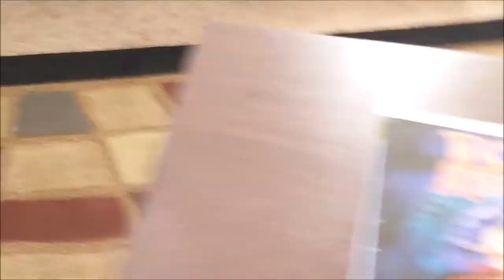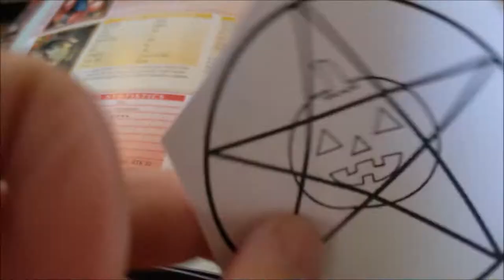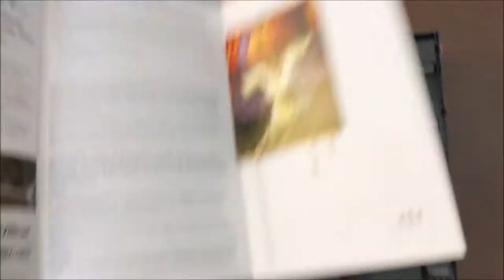LOST KINGDOMS II USA - JACK-O-LANTERN SPAWN METHOD FOUND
I can't believe I found him holy shit